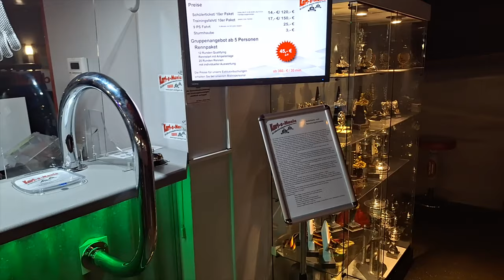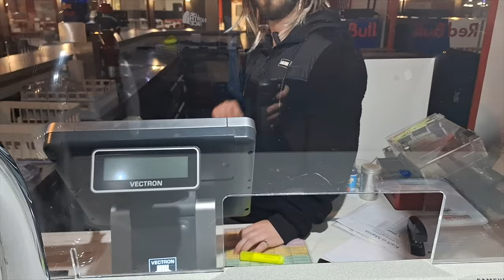Outtakes 9 Diskussionen Teil II | Kart-O-Mania Stuttgart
Viel spaß mit den Fails aus den Letzten Videos!!